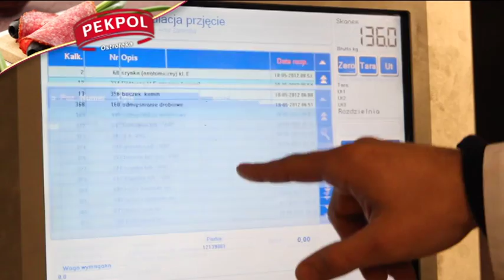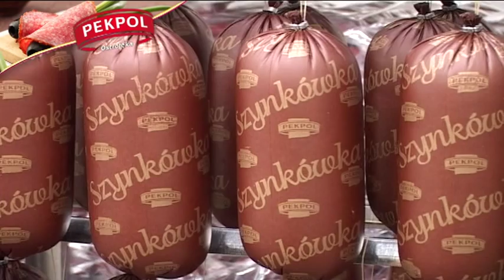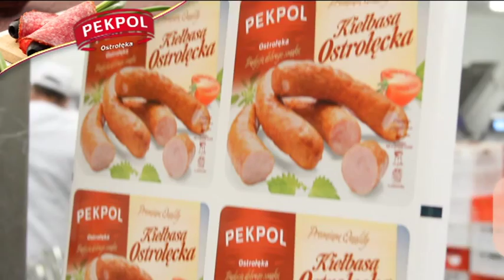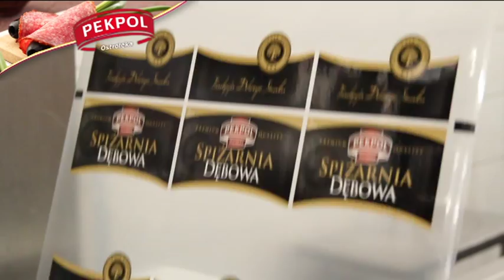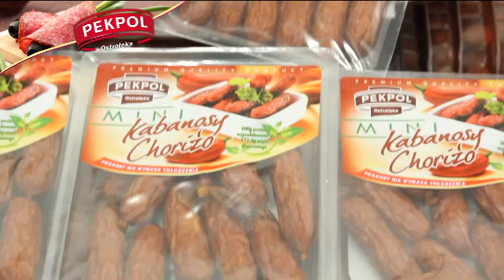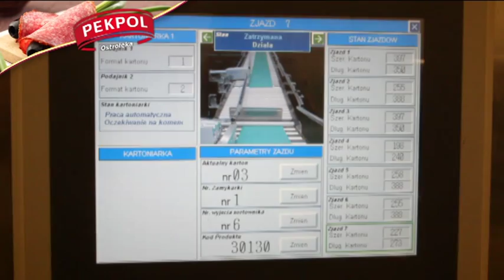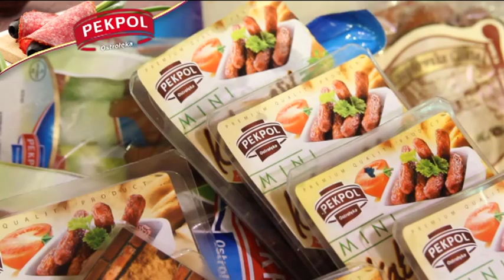Pekpol Ostrołęka S.A. - Tradycja Dobrego Smaku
Firma Pekpol Ostrołęka to prężnie działający zakład. Nowoczesna technologia, system HACCP oraz przystosowanie do wymogów unijnych przyczyniło się do produkcji najwyższej jakości mięs i wędlin.